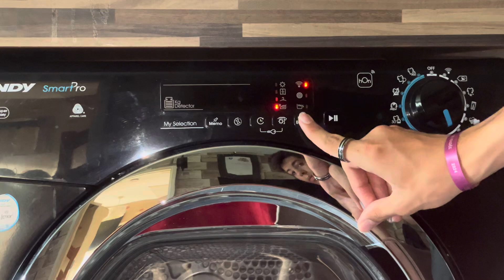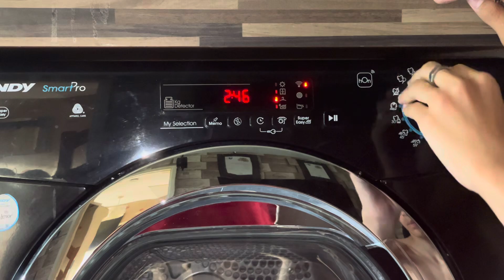Candy COSEC10DCGB / all programs and options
Also a face reveal lol